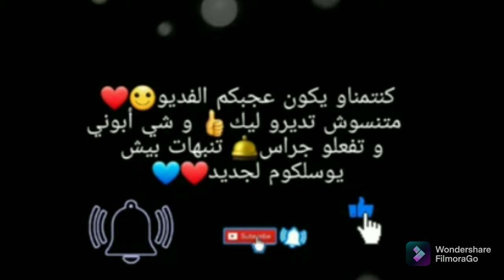اول تحدى 😨افضل 😍واسوء 🥴 شنو حظي@ ليومه🤷‍♂️🤷‍♂️challenge